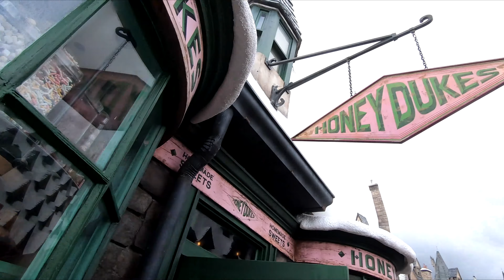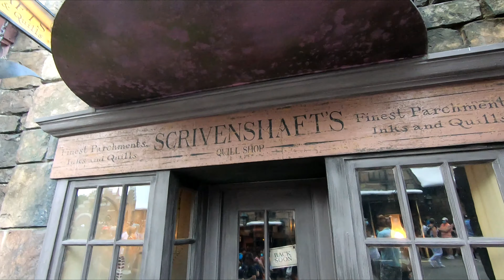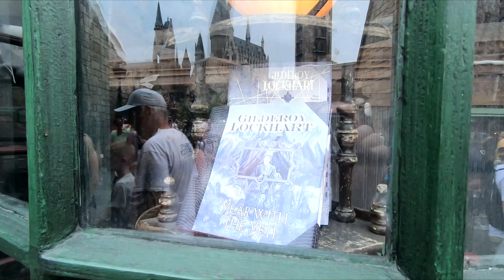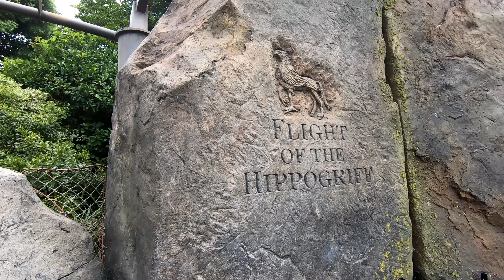HARRY POTTER WORLD HOGSMEAD HOGWARTS WALKING TOUR - UNIVERSAL ORLANDO ISLANDS OF ADVENTURE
Universal Orlando Harry Potter World Hogsmead and Hogwarts castle walking tour and my first visit to Harry Potter World or the Wizarding World of Harry Potter with Universal Studios and Universal's Islands of Adventure theme park or parks travel vacation trip and with harry potter shops and harry potter rides and the new roller coaster hagrid's motorbike adventure and harry potter and the forbidden journey and flight of the hippogriff ride virtual walking tour guide in the summer 2021 or july 2021 and my channel will have fun videos of my life including travel and activities and about me, I am a gymnast and gymnastics instructor and life long resident of the New Jersey Shore area.